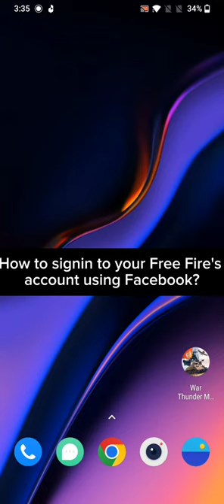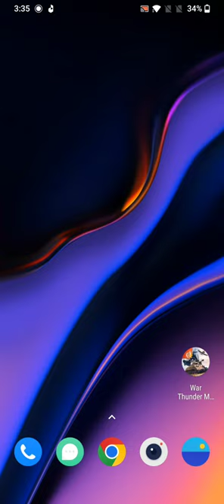How to Login to Your Free fire with Facebook? Sign in to Free fire with Facebook on Android 2024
Welcome to our tutorial on how to seamlessly log in to Free Fire using your Facebook account! Whether you're a seasoned player or just getting started with this thrilling battle royale game, linking your Free Fire account to Facebook offers numerous benefits, including easy access, data backup, and seamless social connectivity.